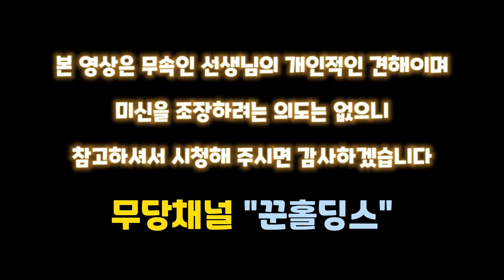[천기누설]🌺"부자가 되는 관상"을 알아봅니다🌺여러분도 될수 있습니다🌺전주 천상천녀 천화보살📞문의및 상담:010-3133-8391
🔷신당주소 : 전주시 덕진구 진북동 345-25번지 2층 202호 📞상담:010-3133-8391